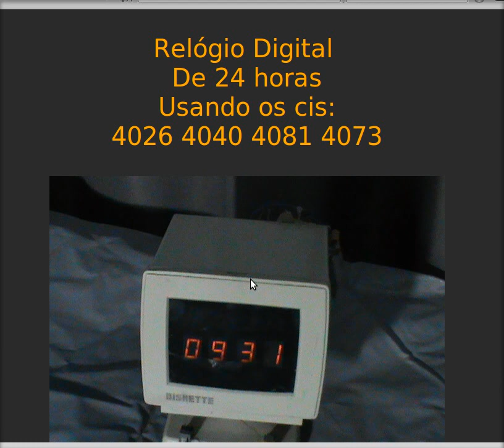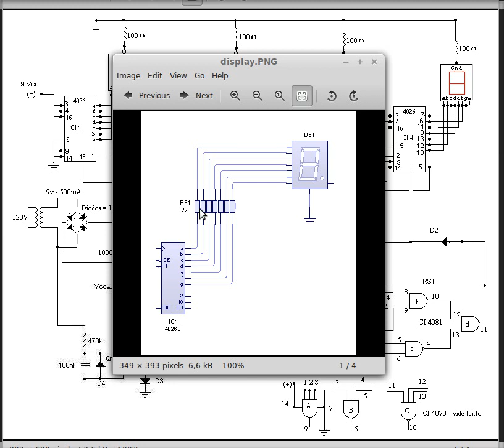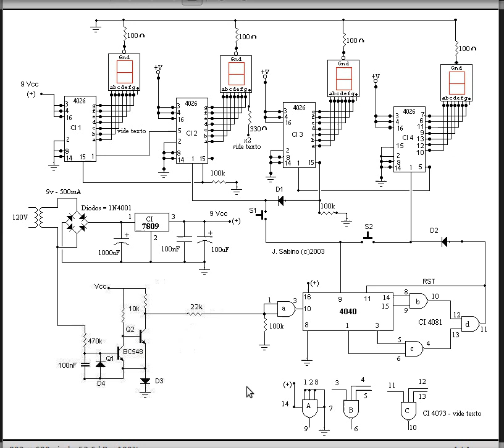Vd78 - Relogio Digital - Esquema Eletrico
Apresentação do esquema elétrico do relógio digital.